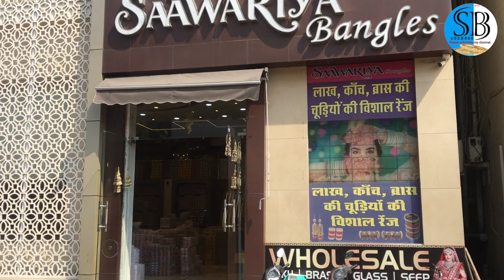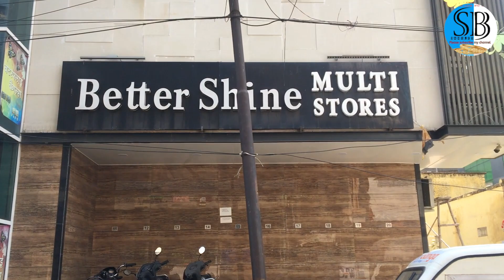wholesale market in Jaipur 😍 Butterfly's New Building || bangles wholesale rate per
BUTTERFLY BANGLES SHOP, SINDHI CAMP MARKET JAIPUR, Butterfly bangles in Sansar Chanda Road Jaipur, Holsell kharidari Jaipur, Butterfly showroom Jaipur
Rajasthan,